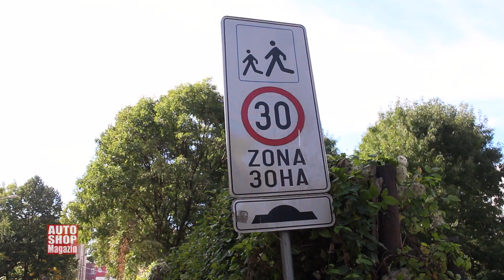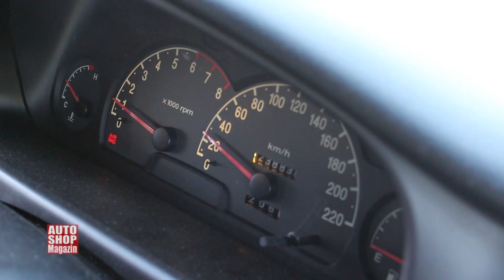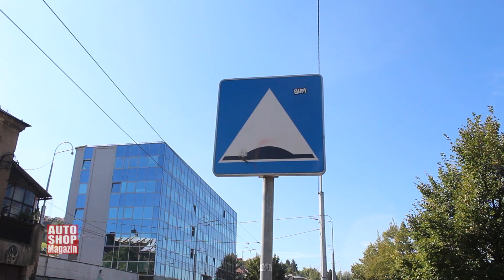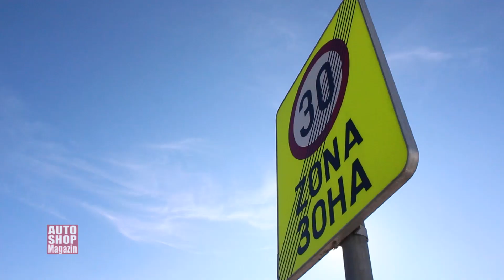Zona 30 ASM 922